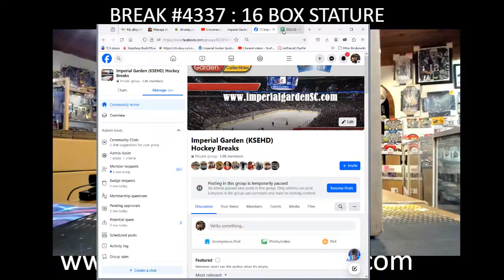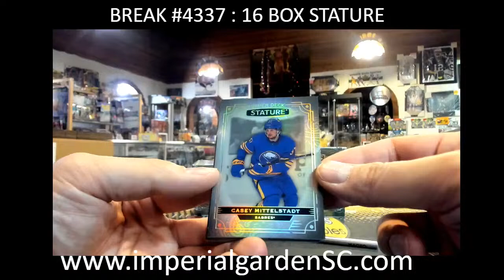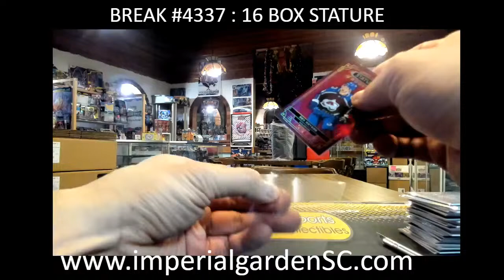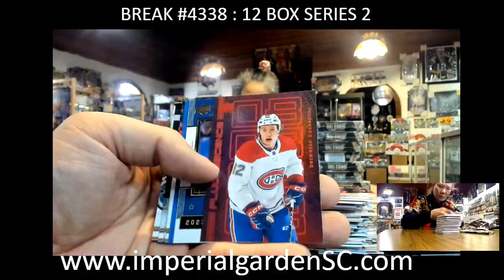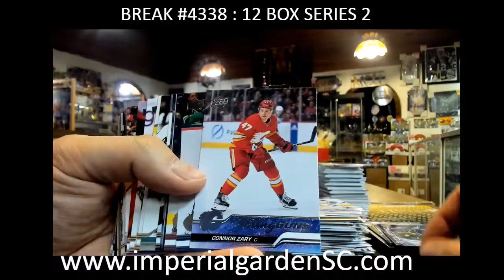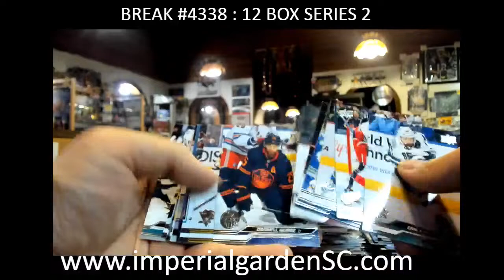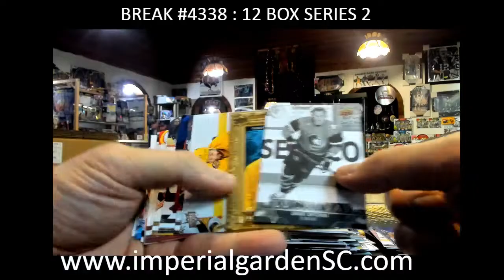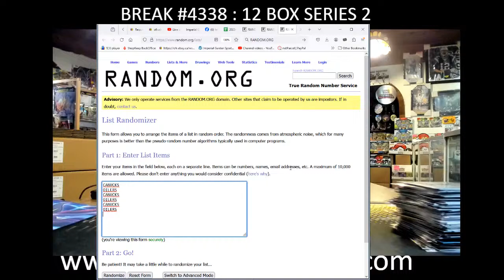IMPERIAL GARDEN SPORTS DAILY STREAM! LETS GO!